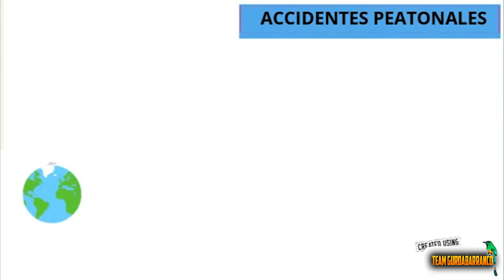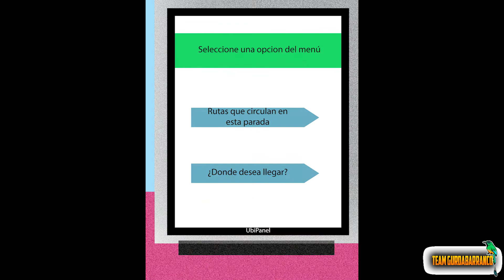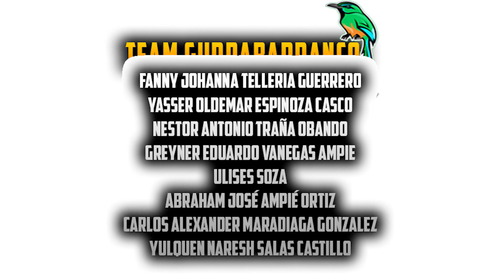Team Guardabarranco Calles Inteligentes - Rally Latinoamericano 2017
Rally Innovation 2017